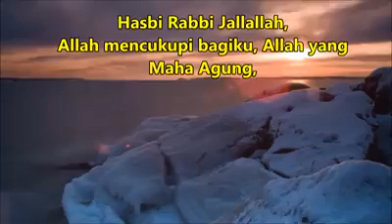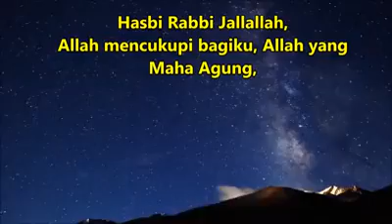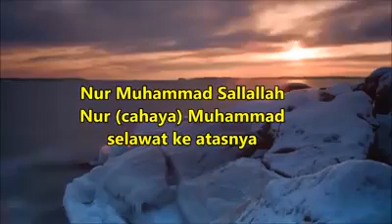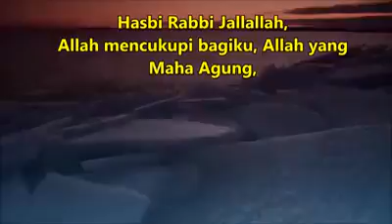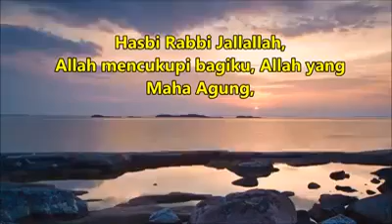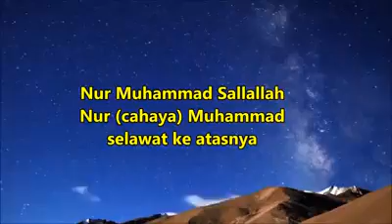Zikir penenang hati.... HASBI RABBI....